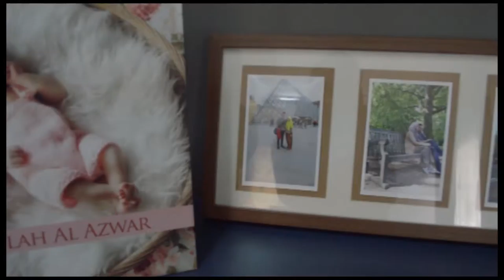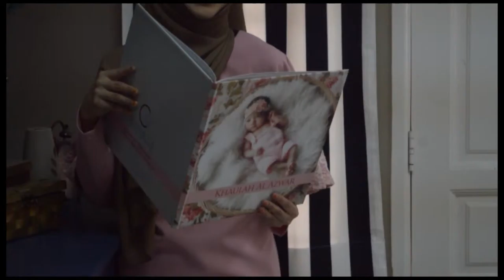BTS Majalah Anis bersama Diana Amir - Ogos 2015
Ikuti disebalik tabir pembikinan penghias kulit Anis Julai 2015 edisi hari raya bersama Hazlin Hussain